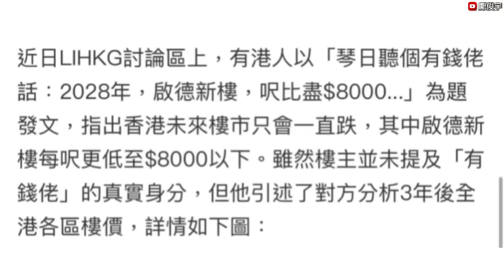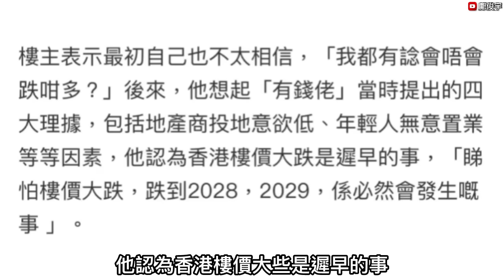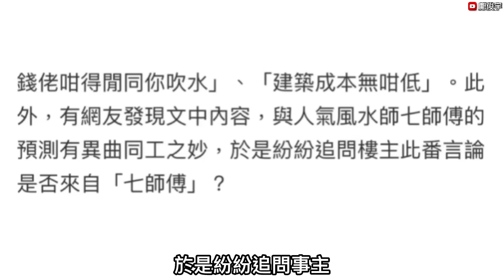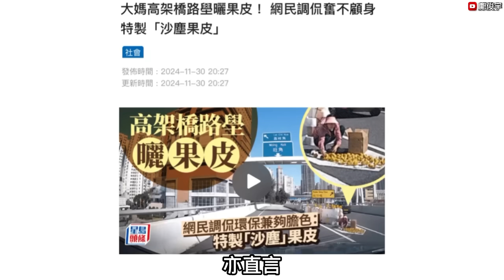網傳熱話指3年後各區樓價大跌？稱「有錢佬」預測與七師傅說法一致？觀塘龍寶執笠食客慨嘆？1-12-2024